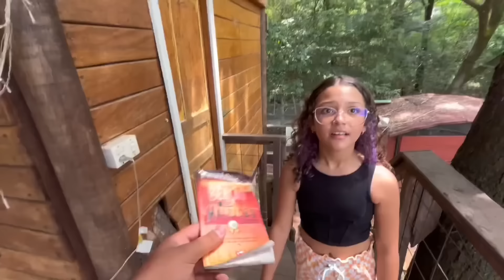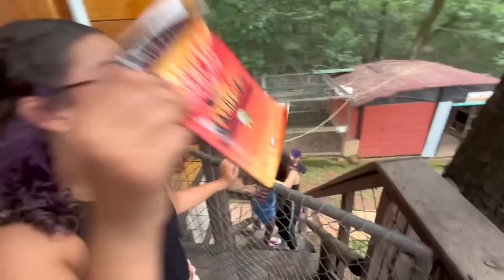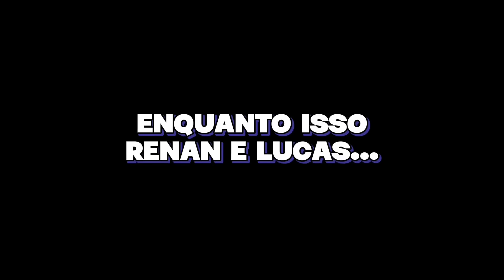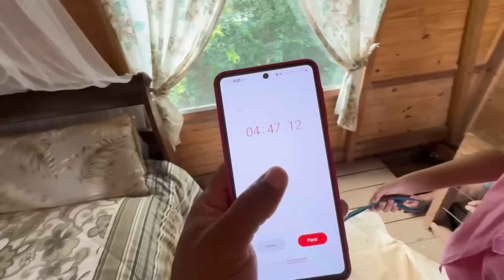MELHORES VÍDEOS DE ESCONDE ESCONDE DA SOPHIA!